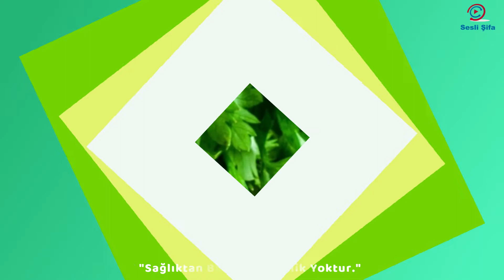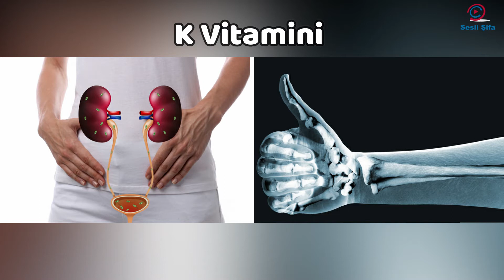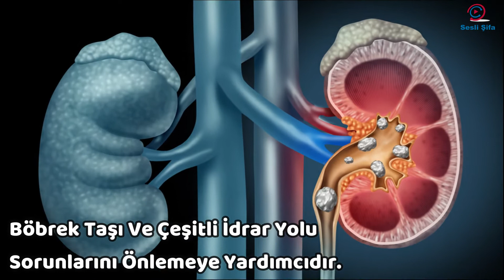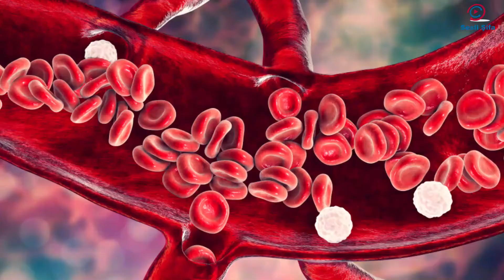Maydanozun Sapını Ayıklıyoruz Ama Faydası İnanılmaz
Maydanoz Hem Sindirim İçin Hem De Cilt İçin Vazgeçilmez Bir Besindir. Peki Maydanozun Faydaları Nelerdir? Maydanoz, Sarımsak Ve Limon, Ayrı Ayrı Birer Antiseptik, Antioksidan Ve Antibakteriyeldir, Doğada Bulunan En Güçlü Besin Olan Bu Üçlü Bir Araya Geldiğinde İnanılmaz Faydalar Sağlar. Uzmanlar Maydanoz Saplarını Çöpe Atmak Yerine Doğal Kürler Elde Edilebileceğini Vurguluyor. Maydanoz Sapı En Az Yaprakları Kadar Faydalı Bir Besindir. Peki Maydanoz Sapının Faydaları Nelerdir? İşte Maydanoz Sapının Mucizevi Faydaları..

Yaşam ve Sağlık ile ilgili videolarımızı kanalımızda bulabilirsiniz.